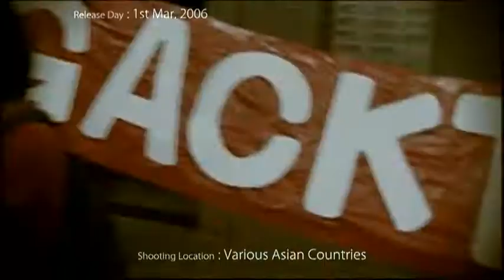Gackt - Love Letter (2006-03)